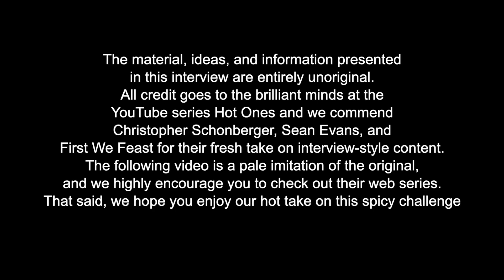Kasey Breathes Fire And Emerges Unscathed From Scorching Hot Chicken Nuggets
Discover Kasey's musical tastes and local suggestions, her culinary preferences, and the history behind the mullet in this biopic that is not directed by Ridley Scott.